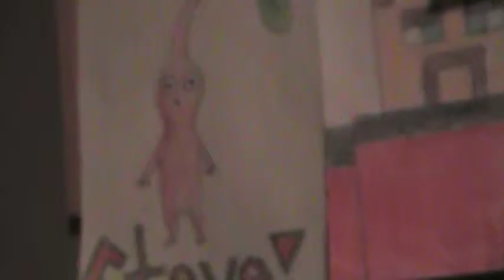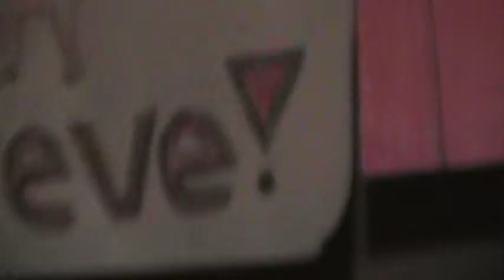Dedication video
Just a short video dedicated to some great youtubers